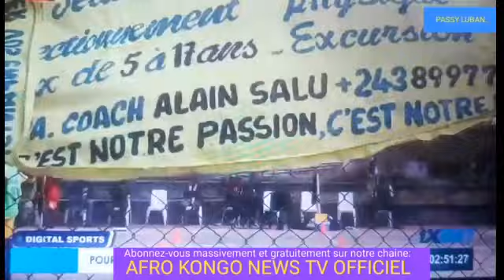INFOS-SPORTS/LES JEUX OLYMPIQUES DE PARIS 2024 RESTER DOMINER AUX 2 ATHLETES CONGOLAIS QUI RESTER.